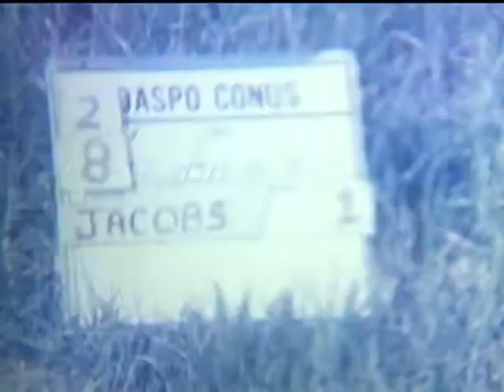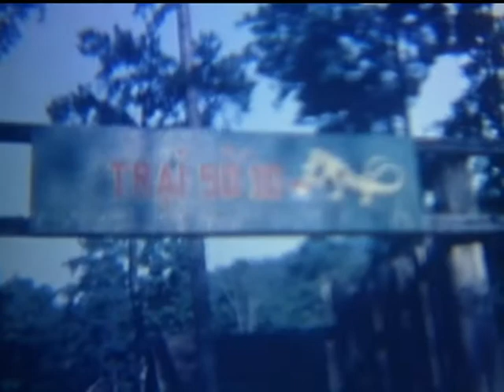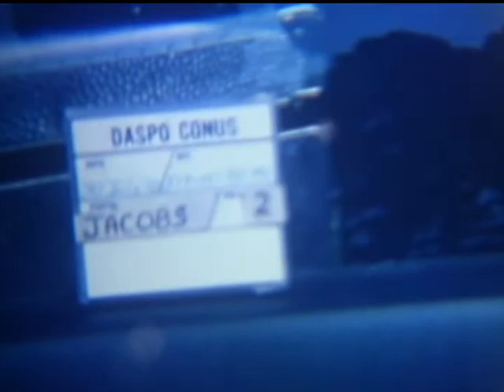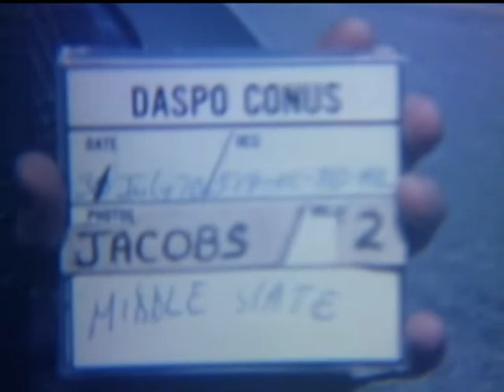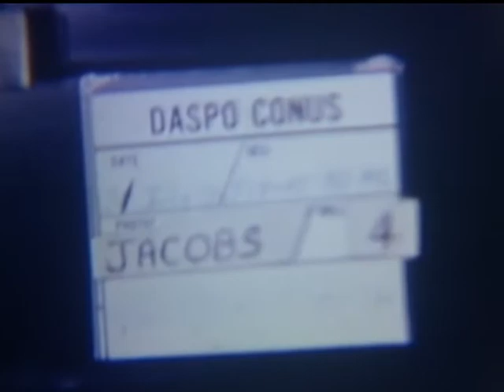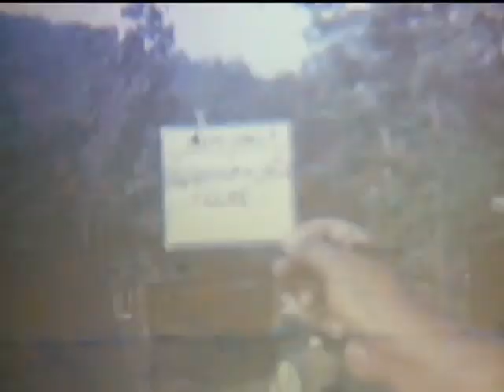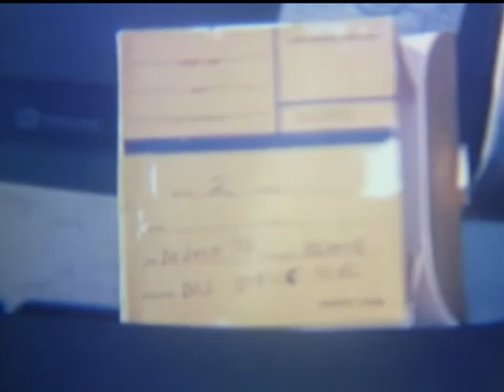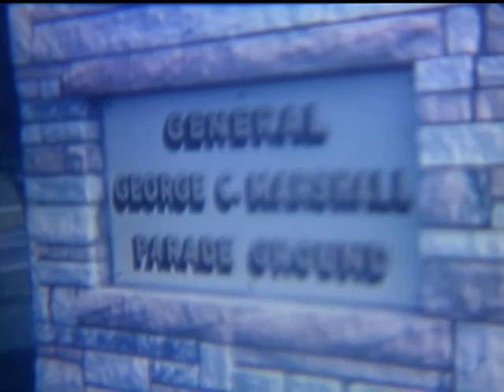C-J Program (College Junior) : College Girls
C-J Program (College Junior) : College Girls - DVD Copied by John T. Williams - National Archives and Records Administration 1970 - ARC Identifier 33833 / Local Identifier 111-LC-55995 - Department of Defense. Department of the Army. Office of the Deputy Chief of Staff for Operations. U.S. Army Audiovisual Center. (ca. 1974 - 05/15/1984). Summary: Various shots of campus and buildings of Jacksonville State University. Various shots as Women's Army Corps (WAC) band plays. C-Js and WACs look on. Various shots of soldiers running through smoke from simulated explosions in attack on mock Vietnam village.  C-Js in bleachers watch demonstration. C-Js tour the mock village. Brigadier General  Elizabeth B. Hoisington and staff salute during retreat ceremony. C-Js and WACs at ceremony. C-Js and WACs march onto parade field. Troops in formation General Hoisington troops the line in a jeep. C-Js and WACs pass in review. Line of C-J cadets at chapel entrance. Interior, Close Up (CU), General  Hoisington. CUs, C-Js at graduation ceremony. General  Hoisington presents certificates. CU, simulated dead Vietcong. Additional scenes of attack on mock village as C-Js watch; C-Js tour village. Included are additional scenes of retreat ceremony.